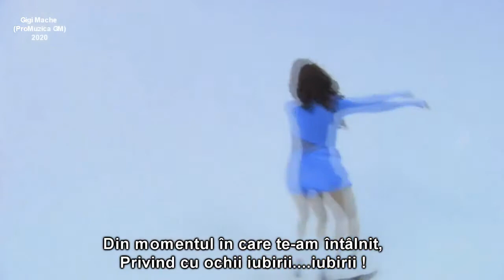Britt Nicole - Through the eyes of love (sub.Ro.)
Taylor Firth skating in "Ice Castles" (2010)
Selectați rezoluția optimă 720p